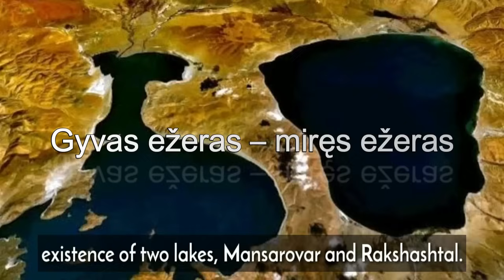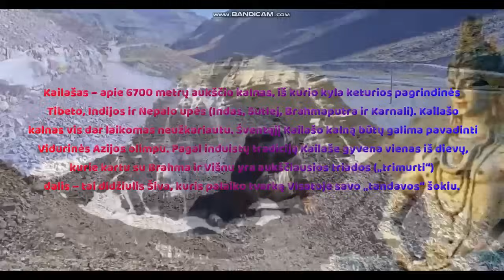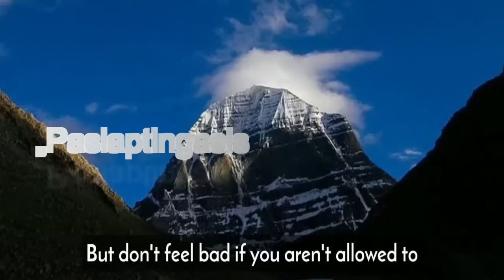Keletas faktų ir paslapčių apie neįveikiamą kalną.Šventasis Kailašo kalnas Tibete: mistinės legendos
Jeigu jums patinka tai ką darau, ir kyla noras prisidėti.., DĖKUI!!!🙏

Rumble neduoda įkelti šio įrašo !